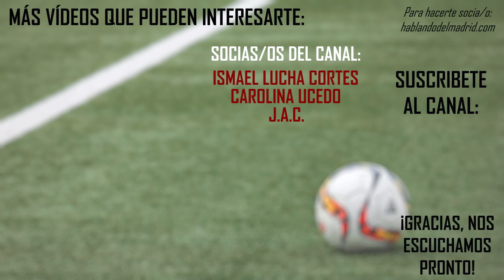📣❓ BRAHIM DÍAZ, ¿QUÉ HACER CON LOS CANTERANOS? LAS NO ROTACIONES DE CARLETTO... | TUS PREGUNTAS #9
Novena entrega de esta sección en el canal dónde respondo a las preguntas que me hacéis. Te recuerdo que, para participar en el siguiente, sólo tienes que dejar tu comentario en este vídeo con tu pregunta y la semana que viene en la sección, la responderé. Gracias por participar. 😊👍
En esta ocasión me preguntáis por Brahim, las no rotaciones de Carletto, qué haría con los canteranos, si podemos ganar la Champions…

Me pueden contactar a través de Twitter en @Aurealth o en Instagram en @reaureling.